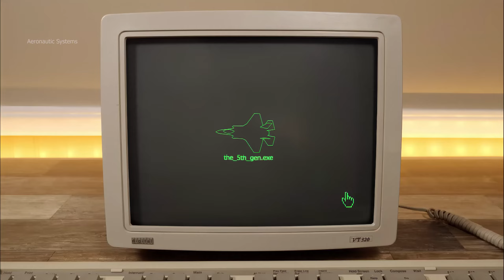The 5th Generation (edit)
A fifth-generation fighter is a jet fighter aircraft classification which includes major technologies developed during the first part of the 21st century. As of 2023, these are the most advanced fighters in operation. The characteristics of a fifth-generation fighter are not universally agreed upon, and not every fifth-generation type necessarily has them all; however, they typically include stealth, low-probability-of-intercept radar (LPIR), agile airframes with supercruise performance, advanced avionics features, and highly integrated computer systems.